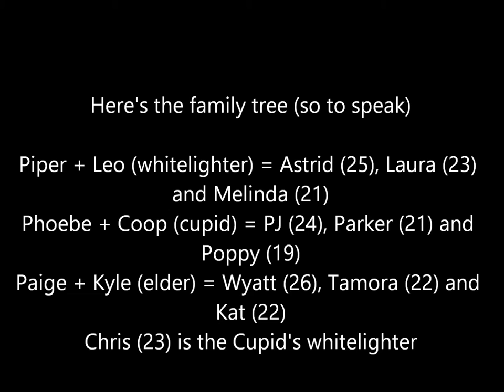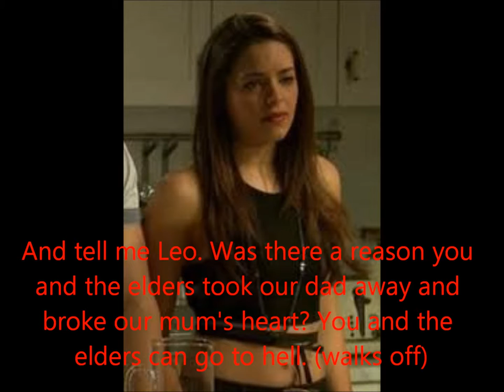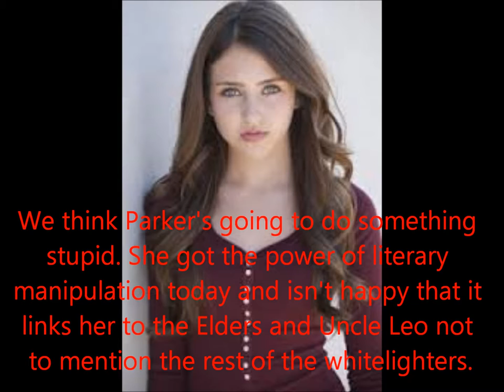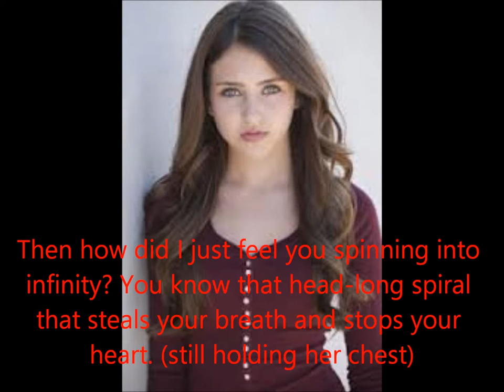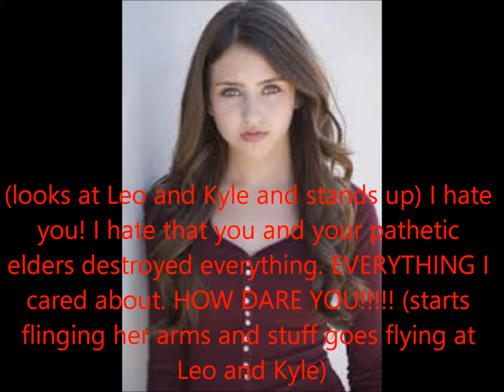Charmed something strange is happening episode 1